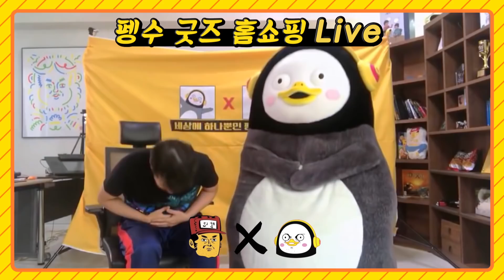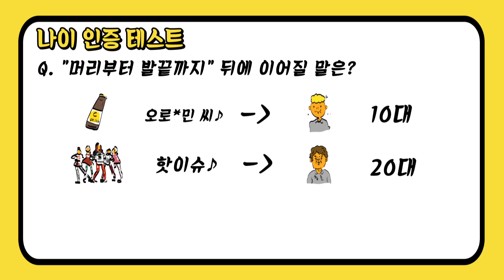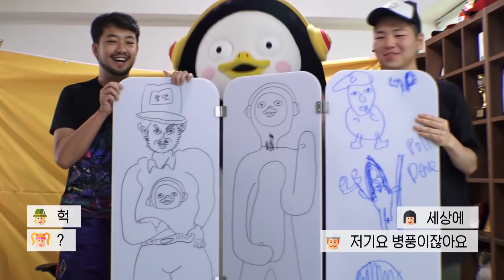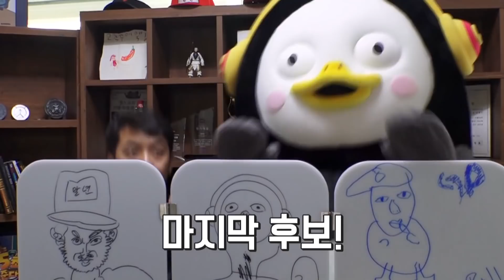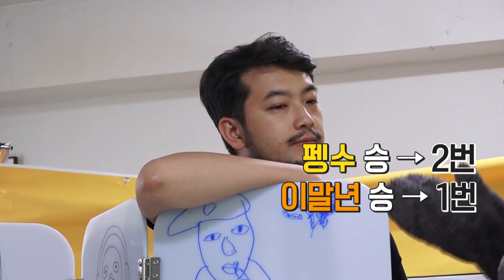'이 세상 퀄이 아니다..' 이말년 X 펭수의 저세상 굿즈 홈쇼핑! [EP.32]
이번 생 말년처럼 보내는 EBS 연습생 펭수와 침착맨 이말년의 콜라보!

[MUSIC INFO]

1, 꿈꾸는 마을 – 돼지 같은 여자 ost
2, 자이언트 펭 tv mr
3, If I Had You – Adam Lambert
4, 몰라 - 엄정화
5. 소개팅 – 오구실(웹드라마) ost
6. Cat Tong Tong Opposition – 고양이는 있다 ost
7. Saxphone Blues – 밥상 차리는 남자 ost
8. Golden – Kylie Minogue
9. Funny Sunny – 김비서가 왜 그럴까 ost
10. 문어발 연애 – 교회오빠의 연애 QT
11. Hot Issue – 포미닛
12. 나 어릴적 꿈 - 터보
13. Welcome – 이번 생은 처음이라 ost
14. 난 어떤 선배일가 – 오구실(웹드라마) ost
15. 패션 70 Main Theme
16. Tell Me A Lie – The Fratelis
17. Dance The Night Away - 트와이스
18. 공대리 – 오구실(웹드라마) ost
19. 샐러드기념일(inst) - 허밍어반스테레오
20. 세상만사(inst) - 노브레인